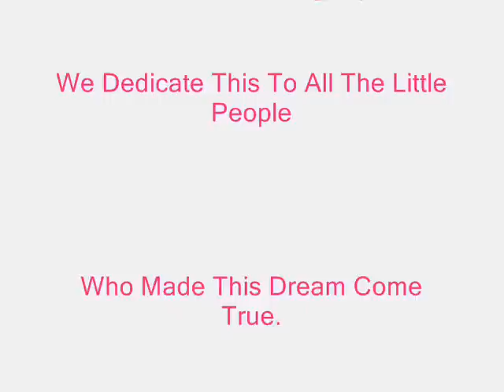The Crippled Brigade!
Amber Catching, Allyson Catching, Kari Peterson, Zachariah, Carl; Us Being Dorks!